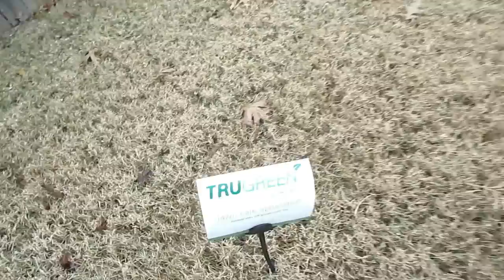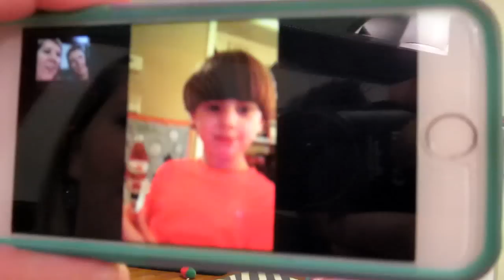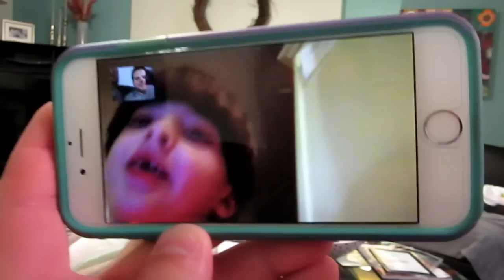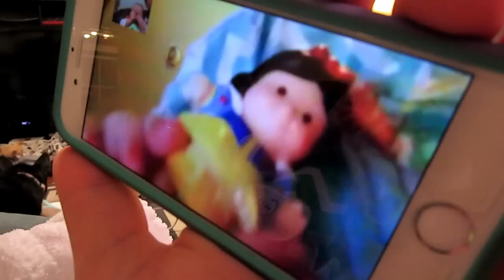PEEK-A-BOO WITH MY BOO!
Gaines is starting to get more & more responsive to everything & it's just glorious. We love it! PEEK-A-BOO!